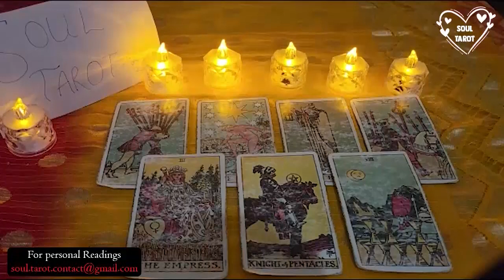SAGITTARIUS 💗 OH WOW 🥹 THE WAY THIS PERSON VIEWS YOU MAKES ME WANNA CRY 😭 MAY 2023